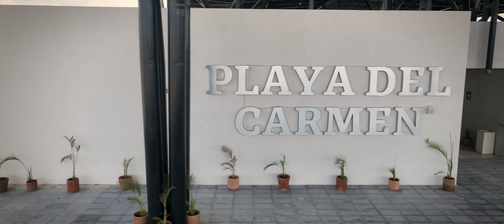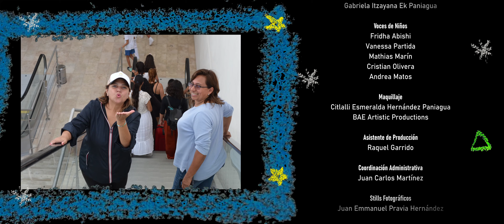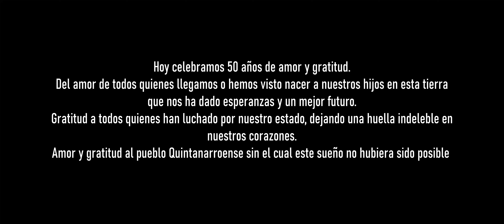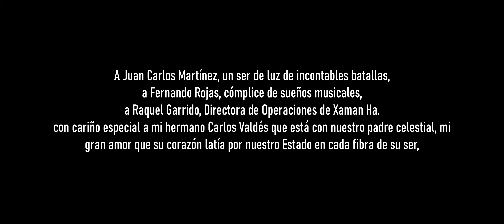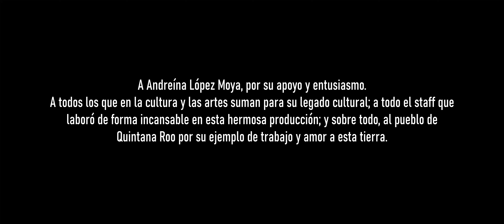Voces del Mayab - 50 Aniversario de Quintana Roo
Quintana Roo celebra su 50 aniversario este 8 de octubre de 2024 y para conmemorarlo, la Asociación Civil Xaman Ha, ha producido esta hermosa canción y video musical, interpretado por niños, niñas y jóvenes quintanarroenses, que son sin duda el futuro de nuestro bello estado.

¡Comparte esta publicación y festejemos juntos el 50 Aniversario de Quintana Roo, tierra de sueños y oportunidades para todos!

Producción y Dirección: Rosy Valdéz
Dirección Musical: Fernando Rojas

Un agradecimiento profundo y de corazón a todos y todas quienes aportaron su esfuerzo para la creación de esta obra artística, especialmente a nuestros pequeños protagonistas, y a sus padres y familiares por su invaluable apoyo.